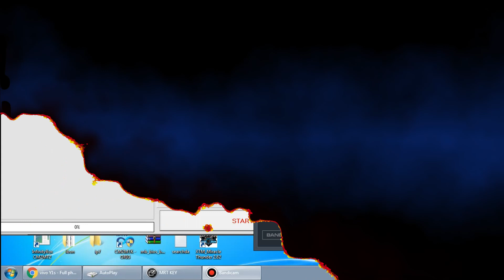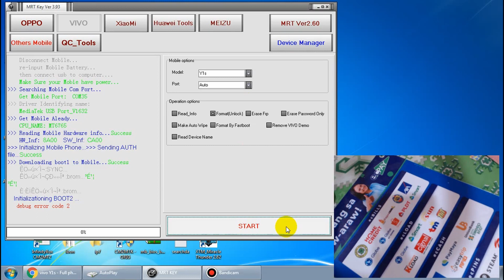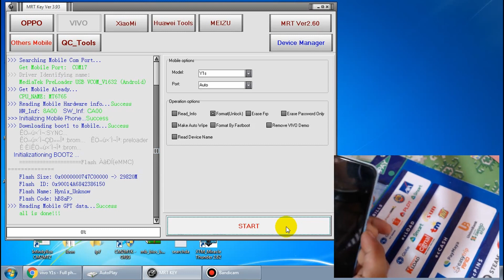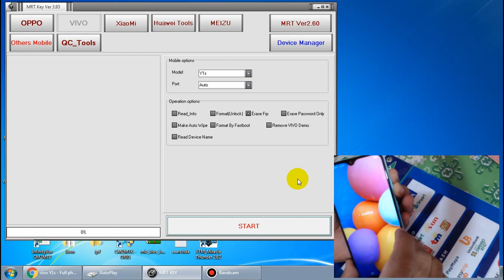Vivo (2015) Y1s Remove Pass Pin Pattern & Frp via MRT for just 1 click | Debug error code 2 solution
This video is for future reference for Vivo 2015 Y1s